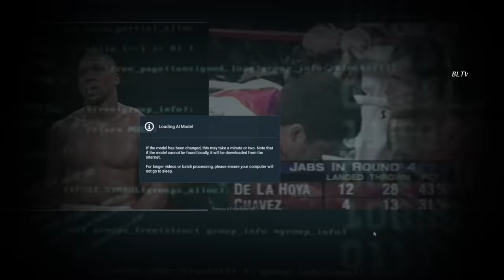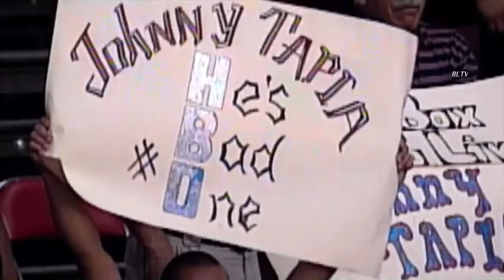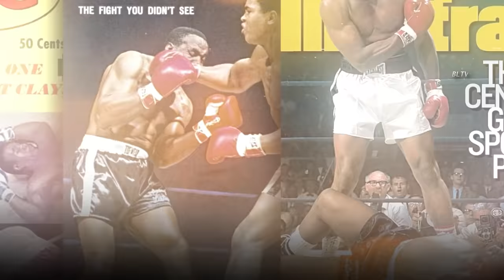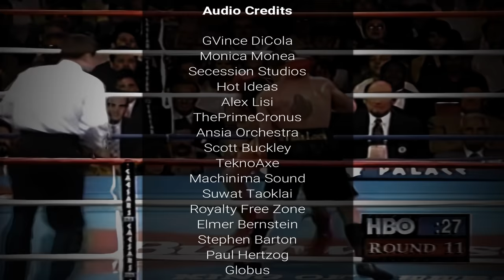When Speed Meets Power In Boxing!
BLTV takes a look at the greatest speed vs power matchups throughout boxing history